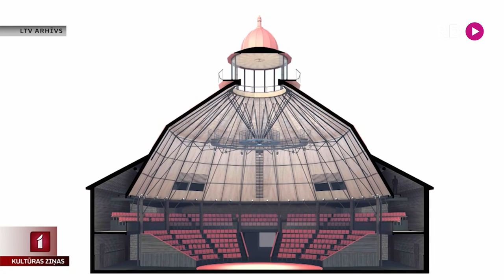“Rīgas cirkam” jauna vadītāja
Gaidot vēsturiskās mājvietas rekonstrukcijas noslēgumu, Rīgas cirks turpina attīstīties un popularizēt žanra laikmetīgos postulātus. Šīs ir arī vērtības, kuras vairāk nekā desmit gadus ir aizstāvējusi līdzšinējā stratēģiskās attīstības vadītāja Māra Pāvula. No šodienas viņa darbu turpina kā Rīgas cirka valdes locekle. Par jaunās cirka vadītājas nākotnes vīzijām un plāniem vairāk stāsta Jānis Lācis.